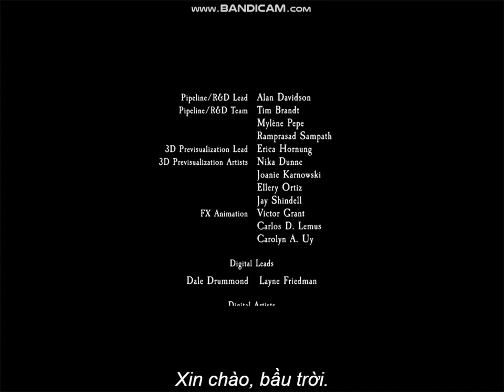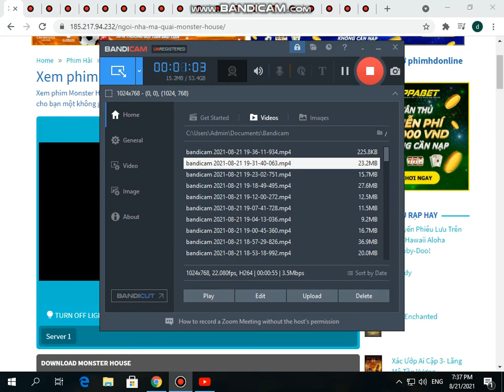DVD CLOSING EP 104 MONSTER HOUSE (2006) 2020/10/7